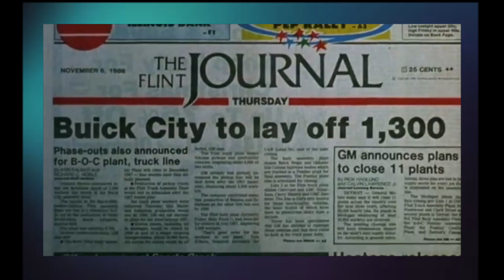Time Rewind December 20th